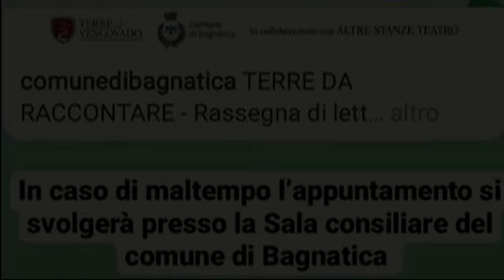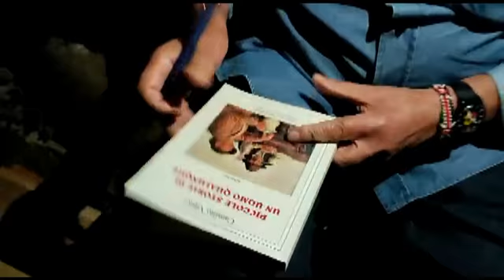Terre del Vescovado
Terre da raccontare